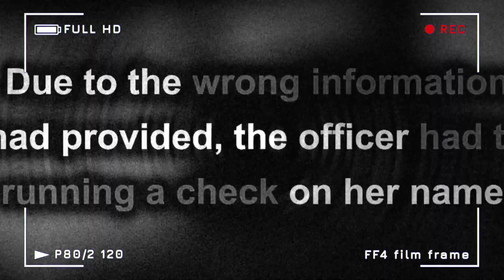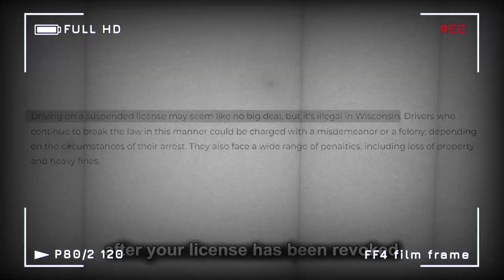Entitled Woman Tries To OutSmart Cops But Fails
Embark on a revealing journey where clueless individuals come face to face with the consequences of their actions in "When Ignorant Women Face Accountability." This thoughtfully curated collection showcases instances where women, embodying ignorance and folly, confront the reality of being caught in compromising situations.

Explore a diverse array of scenarios where ignorance and foolishness collide with accountability, underscoring the importance of awareness and responsibility in our interactions. From social blunders to public encounters, each segment vividly portrays the repercussions awaiting those who fail to consider the impact of their words and actions.

More than just a compilation of moments caught on camera, this video serves as a poignant reminder of the need for critical thinking and empathy in our daily lives. It highlights the importance of education and self-awareness in fostering a more enlightened and understanding society.